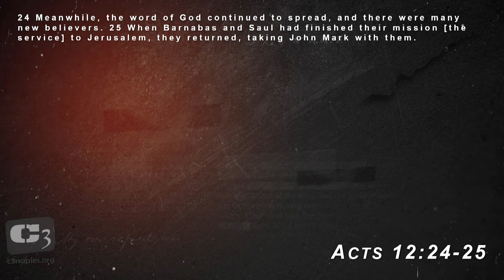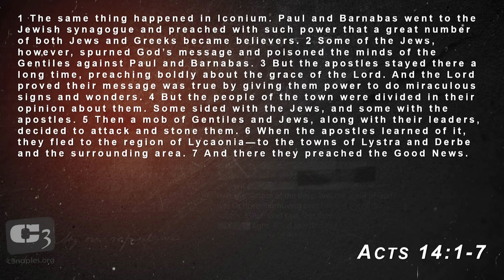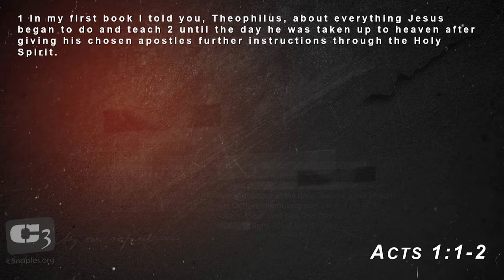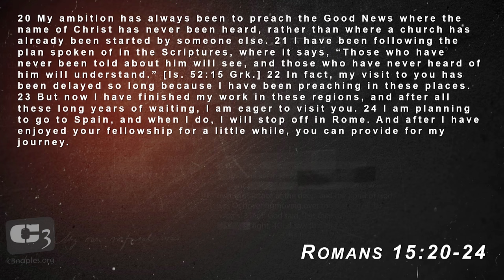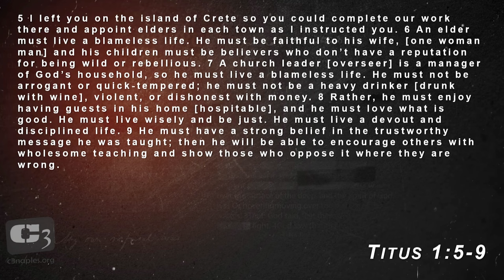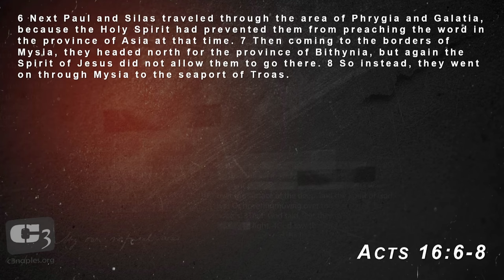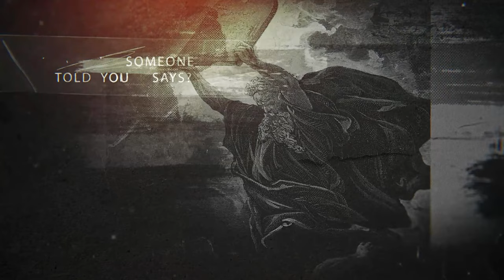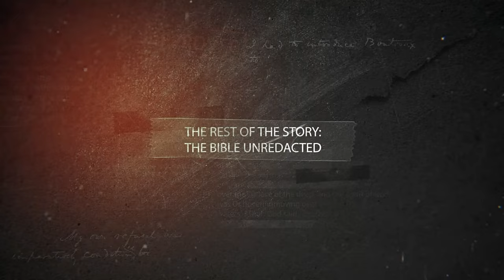Biblical Christian Missions - Are We Doing It Wrong Today?